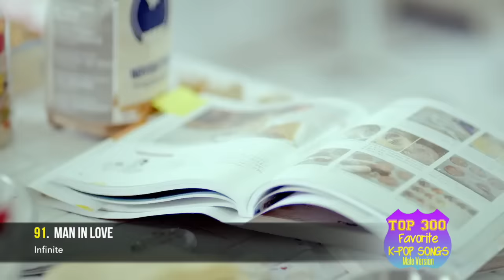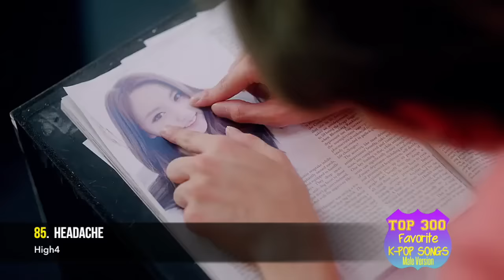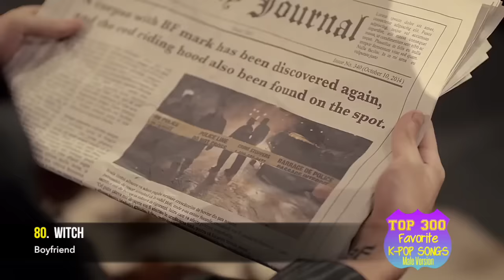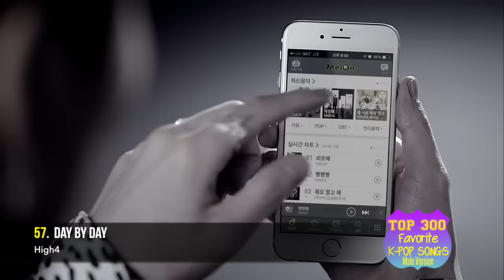My Top 300 Favorite K-POP SONGS [PART 5 of 6] Male Version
A lot of you ask me what my personal favorite K-Pop songs are. I decided to make a Top 250 list for you... but then it turned into a Top 275... I finally limited myself to a "Top 300 Favourite K-Pop Songs of All Time," list. ^-^

This version has male artists only, because if I included girls then It would be a Top 600 list.

While I was making my list, I was super shocked and overwhelmed by the large amount of amazing k-pop songs there are out there. That made it insanely difficult to put them into a chart, but I finally managed to achieve that.

Here are all the songs included in this video:

Good Luck - Beast
Stop Stop It - GOT7
Mirotic - TVXQ
Kontrol - Kim Sung Kyu
Gotta Talk To U - Seungri
Baby I’m Sorry - B1A4
Day By Day - High4
Cinderella - CNBlue
Adore U - Seventeen
Midnight Sun - HotShot
I Wanna Love - Teen Top
Happen Ending - Epik High
Special Girl - Infinite H
What Can I Do? - Seungri
Tried to Walk - B1A4
Congratulations - Day6
Mamacita - Super Junior
Midnight - Beast
Standing Still - U-Kiss
Do You Feel Me? - Mr.Mr.
Super Hero - Vixx
Trap - Henry ft. Kyuhyun & Taemin
Boy In Luv - BTS
Pain, The Love of Heart - Speed
Beautiful Night - Beast
I Yah - Boyfriend
Delilah - BigFlo
Shadow - Beast
December 24th - K-Much
Witch - Boyfriend
Fever - Halo
Clap - Teen Top
Solo - C-Clown
Rain Sound - B.A.P
Headache - High4
Far Away… Young Love - C-Clown
Lost - The Legend
Sexy, Free & Single - Super Junior
Monster - BigBang
Fantastic Baby - BigBang
Man In Love - Infinite
This Is Love - Super Junior
Irresistible Lips - BTOB
Believe - U-Kiss
Rock Ur Body - Vixx
N.O - BTS
Incredible - Xia ft. Quincy
Thriller - BTOB
Punishment - Roh Ji Hoon
I’m Sorry - CNBlue